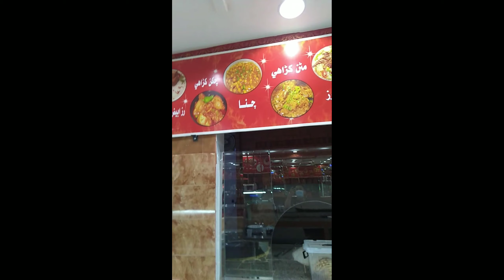Mukbang arabic foods kabsa again 4th food trip with my workmate pappyloves vlogs